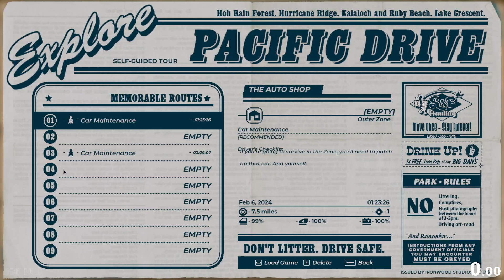Pacific Drive Speedrun (Demo) - 18:54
Pacific Drive is a great game so far, judging by this demo from Steam Next Fest. I liked it so much that I did some basic routing, so I could be the first to speedrun the game before the demo goes offline. I could've done the tasks more efficiently if my memorization was better, and I lost time goofing off near the end, but I'm happy with sub 19.